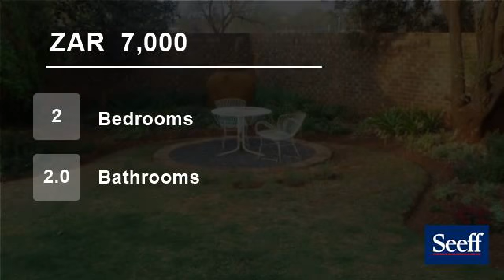2 Bedroom House For Rent in Middelburg Central, Middelburg, Mpumalanga, South Africa for ZAR 7,00...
A spacious and neat home with townhouse-style convenience.  Offering open plan living areas and kitchen with gas stove, two bedrooms and two bathrooms,  Extra length single garage and double shade net covered carport, patio, one bedroom granny flat with bedroom and bathroom.  Big yard and wendy house.  Situated close to Nkang...